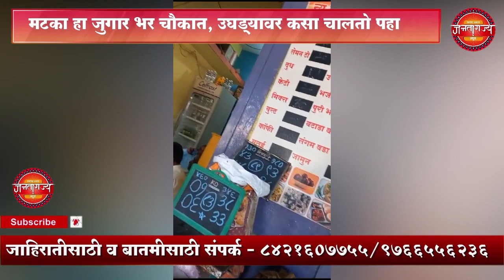Janta Rajya Special News | मटका हा जुगार भर चौकात, उघड्यावर कसा चालतो पहा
Jantra Rajya Special News | मटका हा जुगार भर चौकात, उघड्यावर कसा चालतो पहा